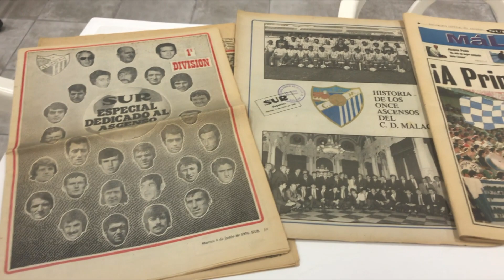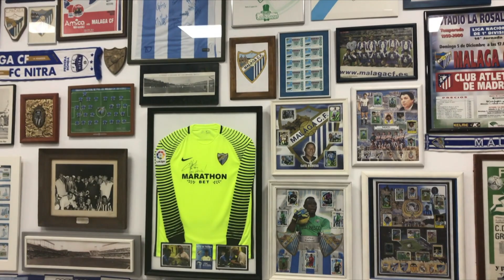Isidoro Blanco, coleccionista de artículos del Málaga CF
Fran Navajas nos cuenta, en entrevista con ElDesmarque Málaga CF, la historia de Isidoro Blanco, coleccionista de artículos del Málaga CF.